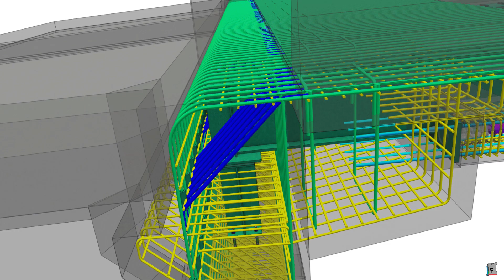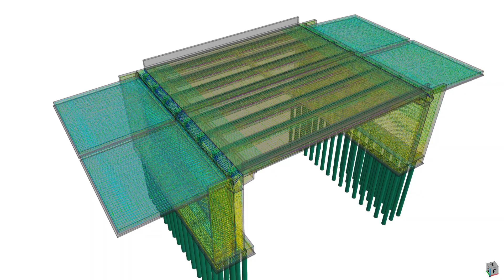[midas CIM] 삼현BnE PF Rahmen Bridge 적용 사례 (LOD 350)